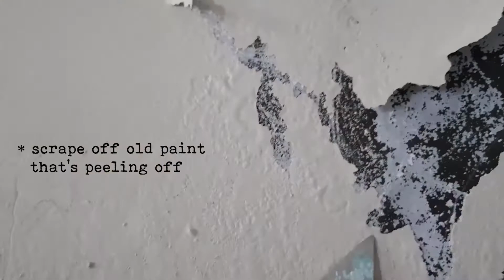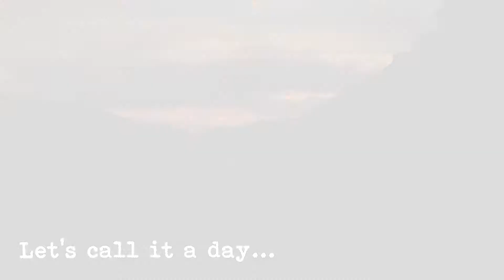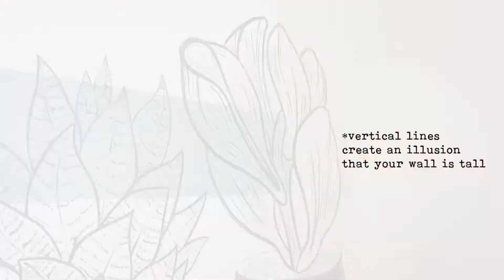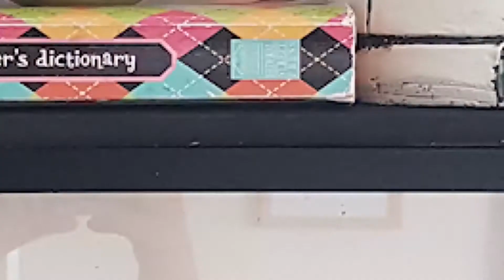BUDGET MAKEOVER - CREATIVE OFFICE NOOK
I gave my home office nook an upgrade with a budget of just 1500pHp!
Materials used: just paint!

(FREE FOR PROFIT) Chill R&B Type Beat - "Focus On Me" (prod. Chillnrelax)
(Free For Profit) Happy Catcy Type Trap Beat 2020 II Mess (prod. Skagbeats)
| FREE FOR PROFIT | *Good Vibes* Pop/R&B Happy Type Beat - Rap/Hip Hop Instrumental Type Beat (Prod. by KingEF)